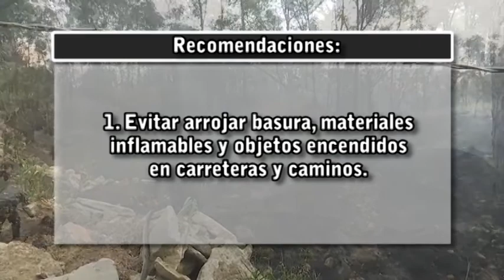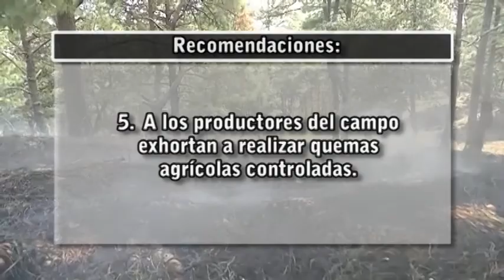Se registra incendio en la zona de la Malinche